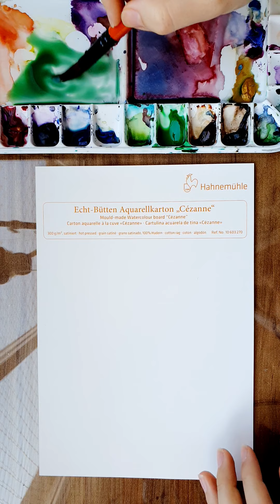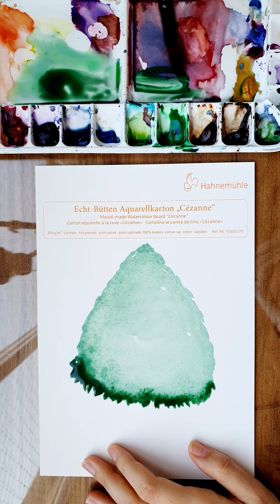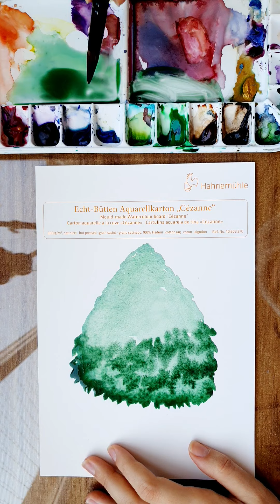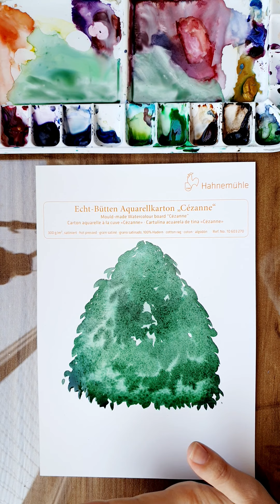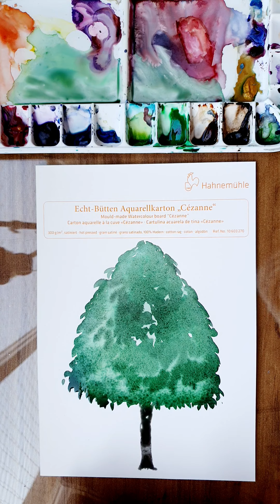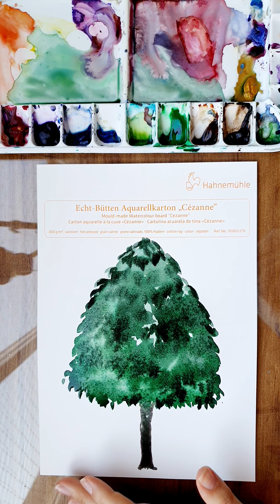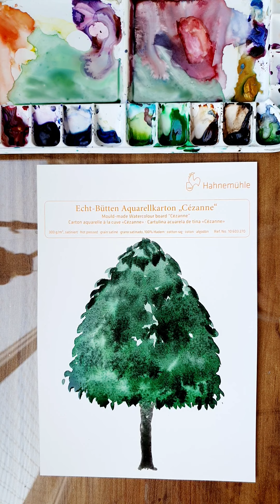Jambeiro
Lista 8 da aquarelada40tena! Nossa primeira lista de Árvores fez tanto sucesso que estuquei ela fizemos a lista 8 de Árvores também com as sugestões dos seguidores!!!

Gostou dos nossos vídeos? Não esquece de dar o 👍!!

🎨Materiais Utilizados🖌

Papel Hahnemühle Cézanne
Aquarelas Variadas
Pincel Da Vinci Artist Brushes